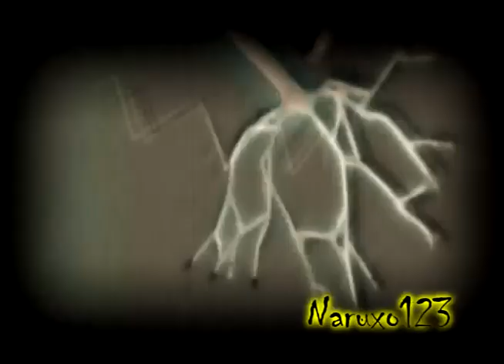Deidara Linkin Park - Given Up Tribute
Sakura00974

Mity4ever511

kunoichi0894